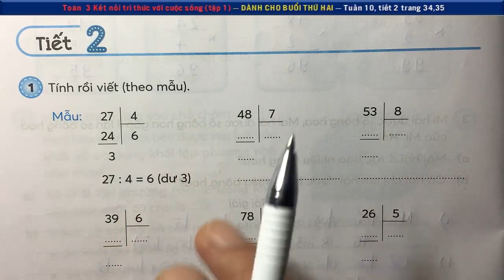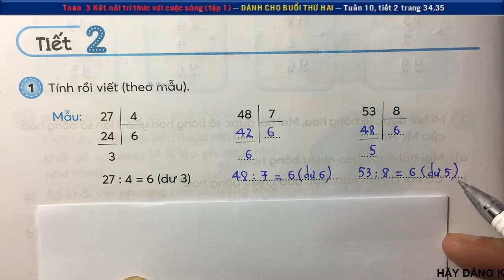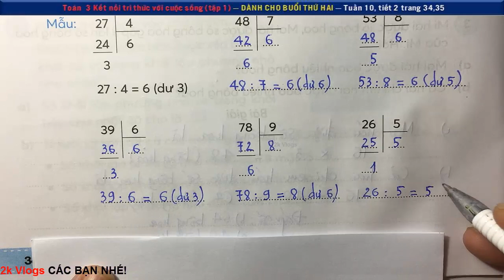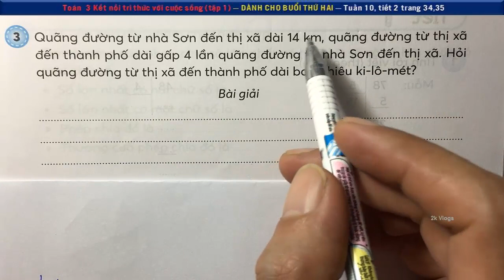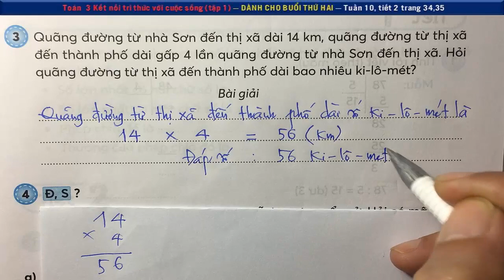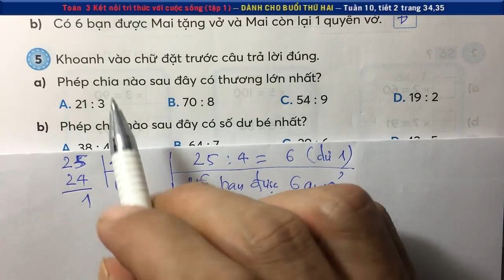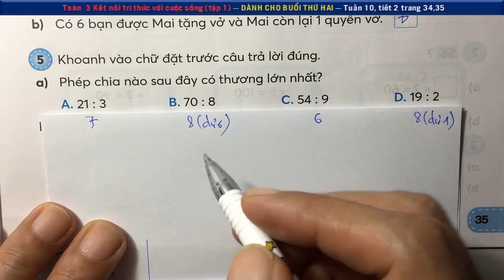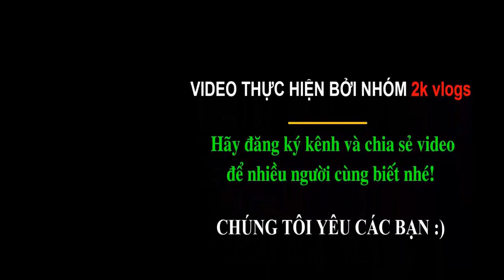Toán 3 Kết nối Dành cho buổi học thứ hai |Tuần 10-Tiết 2, Trang 34,35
Toán 3 Kết nối Tri Thức Với Cuộc Sống Dành cho buổi học thứ hai |Tuần 10- Tiết 2, Trang 34,35
👇 Xem nhiều hơn các video của 2k Vlogs 🌴